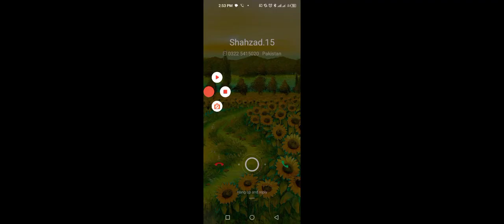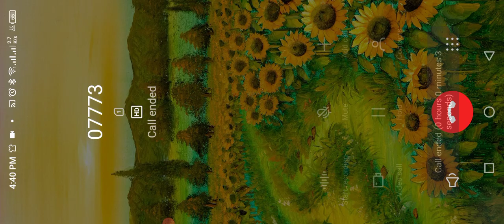🤪👉🚔 police_cat 😜👆GTo_game🐎👈🏻🤯 trac episode no352🚜👈🏻🤪 Motu_Patlu👈🏻👴🏻 Tota🐦wwe😜 👉 subscribe👍🏻🚜🐇